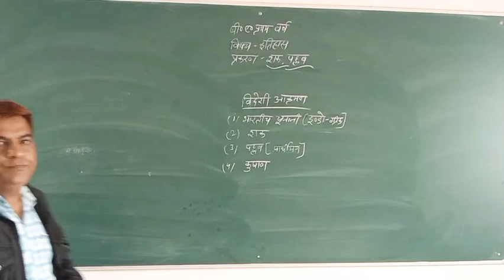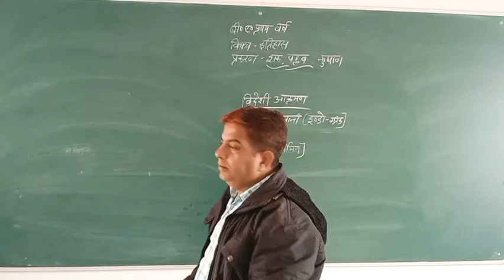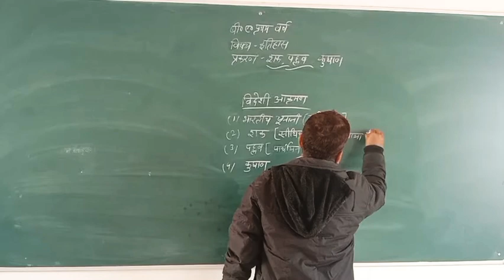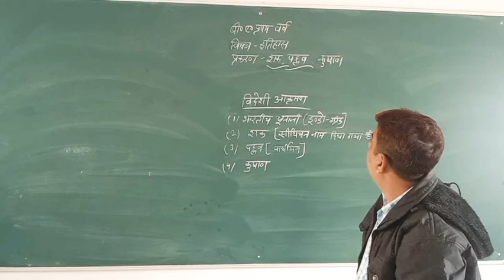B.A1yr history part 55